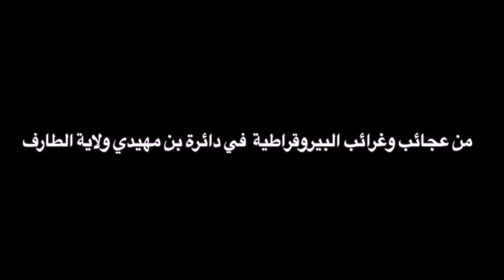من عجائب وغرائب البيروقراطية في دائرة بن مهيدي ولاية الطارف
‎قصة  محزنة حدثت في رمضان لسائق سيارة أجرة يدعى سفيان نصاح ؛ الذي فقد إبنته ذات 4 سنوات و تشوه الإبن ذا 6 سنوات إثر حريق بسيارته .. و في إتصال عائلي من أقرباء هذا السيد الزوالي المسكين يسردون ما حدث .. ففي بلدية الشط دائرة بن مهيدي ولاية الطارف تعرضت السيارة إلى حريق فور خروجه من المحطة و لم يسلم منها شيئ لا أبناؤه و لا وثائقه .. فالفتاة دامت 4 أيام في المستشفى و توفيت و الإبن تشوه و مصاريف العلاج أثقلت كاحله لعدم قدرته المادية .. لكن العجيب هو بيروقراطية إدارتنا و التي لحد الآن حرمته من رخصة سياقته بعد أن إلتهمتها النار ..من رمضان أمر لا يعقل!! .. ماذا أرادوا بعد هول وقيعته .. لماذا التعجيز و تيئيس المواطن البسيط ؟؟ فعلا عجزنا عن التعبير . لا حول و لا قوة إلا بالله كلكم راع، وكلكم مسؤول عن رعيته
‎اللهم أرحمها و أشفي أخاها المصاب .. كان الله في العون